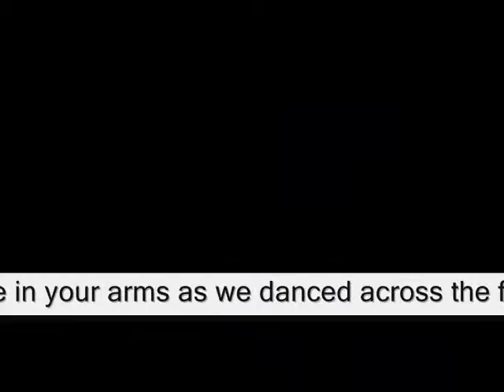Do you remember the first time I believed you i held u in my m